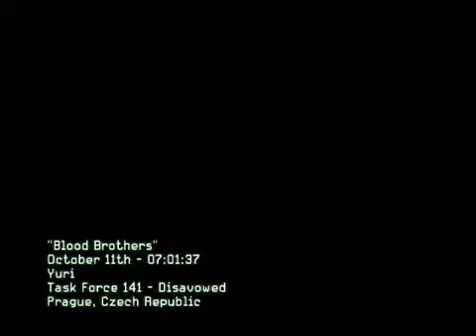Call of Duty Modern Warfare 3 22 Act II Blood Brothers